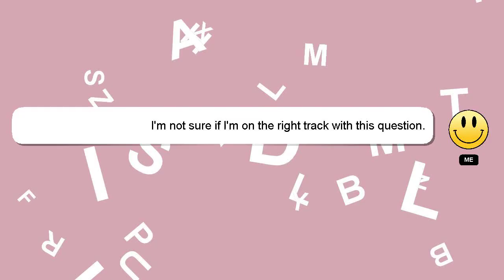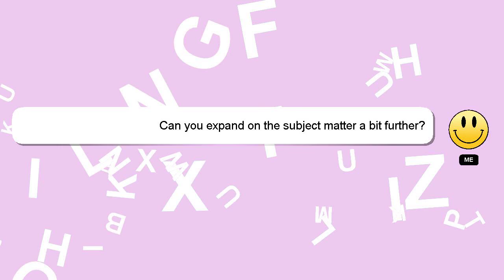How to run obs studio?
Here's a short introduction about myself, Nice to meet you, I am Delphi. I am here to provide you with assistance in answering your questions. - How to run obs studio?

I will 'heart' your answer to show my gratitude for your contribution.

*2 What we are experimenting :*